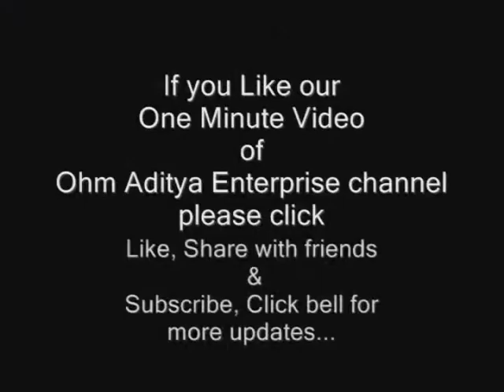(35) কপৌ ফুল ।। Kopou phul - orchid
কপৌ ফুল ।। Kopou phul - orchid